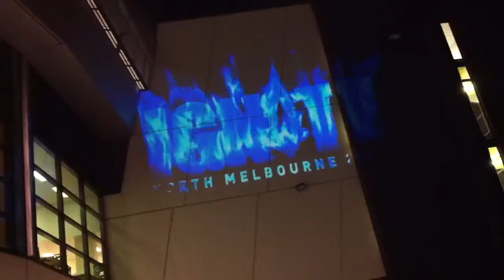The Blues had a baby....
Juddy quiet early before last quarter Captains goal breaks the impasse and lifts Carlton over the line.